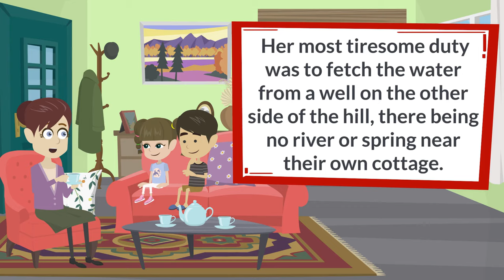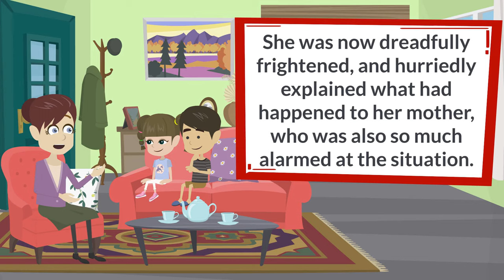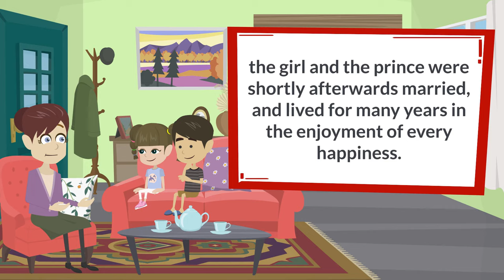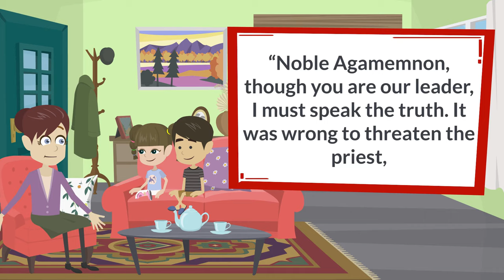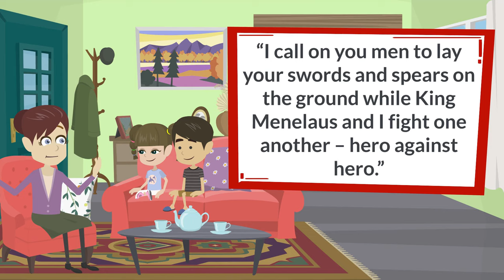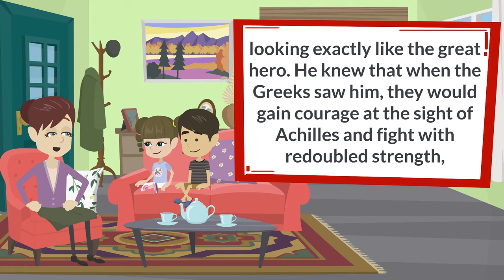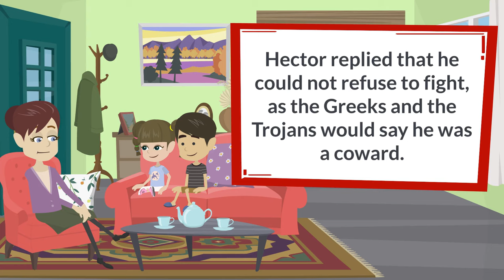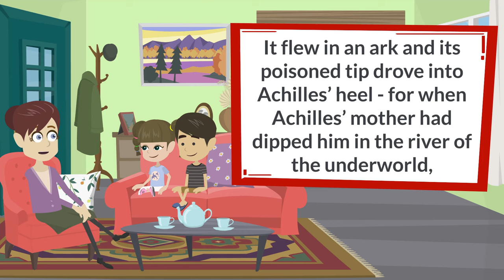Improve your English listening I Learn basic English through story Lesson#13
The "Listen English American TV" channel provides you with short conversations, stories, and new words... about topics in daily life and work.
Short videos will help you improve your English learning skills, English listening, English speaking, and American English pronunciation...
Welcome to Learn English on American Television! Thank you for visiting Listen American English TV, We hope "Listen American English TV" will become a useful source of information for you to Improve your English Skills| Help you change your life!